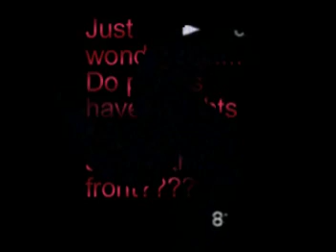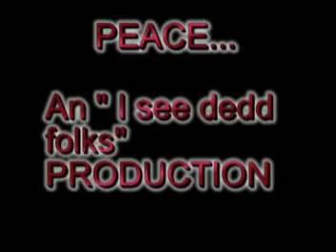UFO chronicles 6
this is a few clips from several in vestigations that i did.